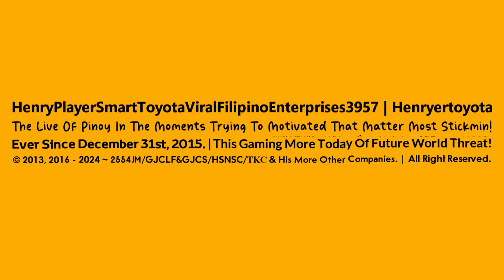HPSTVFE3957's "Counter-Strike 2 Styled" Intro-Logo 【14.07.2024 | 31st Multi-Sided】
Fire in the Hole!, It's New Counter-Strike 2 Styled Logo is Ready the Action!! BD

𝙎𝙥𝙚𝙘𝙞𝙛𝙞𝙘𝙖𝙩𝙞𝙤𝙣
Original Series : Counter-Strike 2 Styled.
Originally Made Logo by : @ExpologicalOE.
Vegas Pro Requires Used : 12 or Higher.
Audio/Music Used : Counter-Strike 2 - Launch Trailer.
Software Used : Sony Vegas Pro 15.

and Series Ended : Syncopate 1.0.